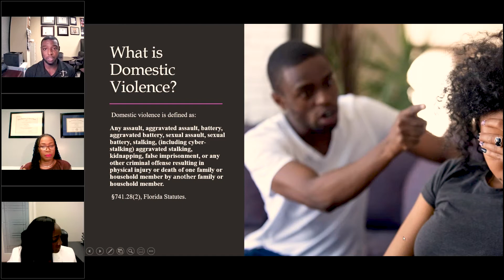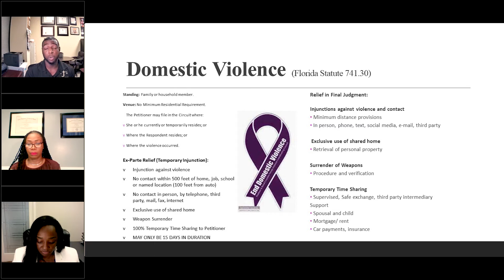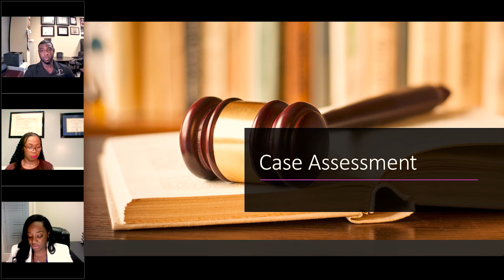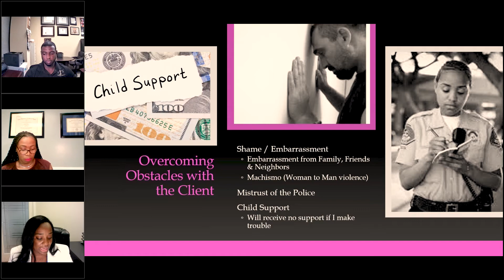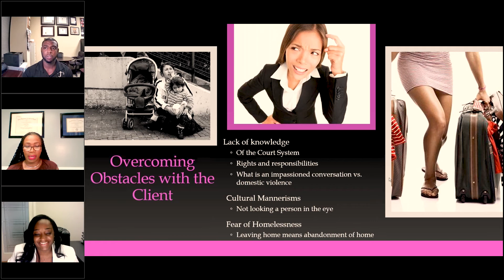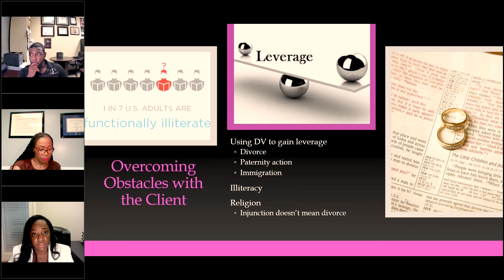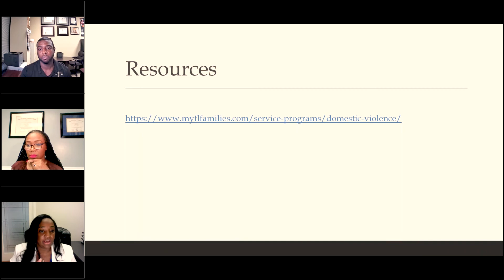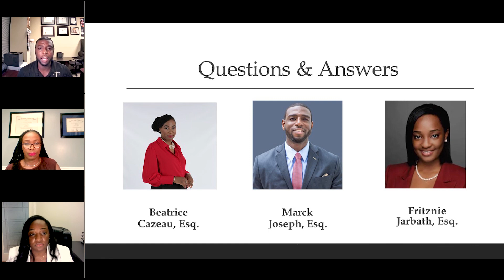Representing Caribbean Families in Domestic Violence Cases (Course Number 2100217N)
The Guardian ad Litem Program and the Haitian Lawyers Association, along with the Dade County Bar Association and the Young Lawyers Division of The Florida Bar, present Representing Caribbean Families in Domestic Violence Cases.

Women of color are at a higher risk of becoming a victim of domestic or intimate partner violence. Attorney Beatrice Cazeau moderate as attorneys Marck Joseph and Fritznie Jarbath focus on culturally competent representation. The presenters  discuss cultural norms, implicit bias, family structure, and dynamics in representation of Caribbean families in an effort to assist pro bono attorneys in better understanding, advocating, and establishing rapport with the families they serve.

The course, Course Number 2100217N,  is approved for 1 Bias Elimination CLE credit with certification in Appellate Practice, Criminal Appellate Law, Criminal Trial Law, Marital and Family Law, and Juvenile Law by The Florida Bar until July 31, 2022.

The course is part of the series Understanding and Serving Caribbean Families in the Legal System and designed to assist pro bono attorneys interested in representing intimate partner violence survivors. The other course in the series, Representing Caribbean Families in Child Welfare Cases is available